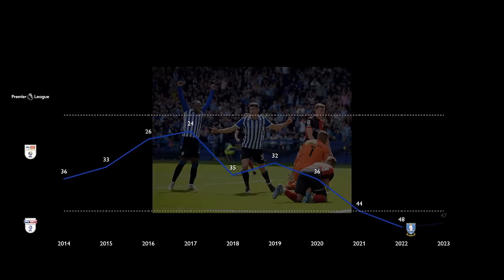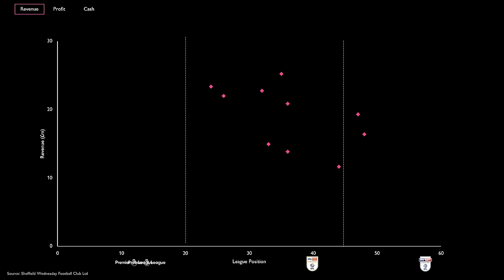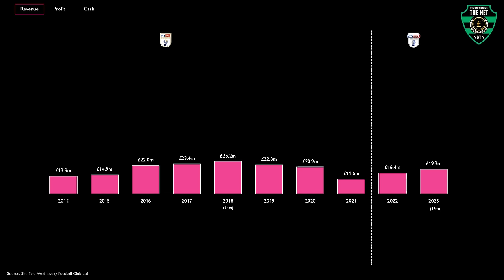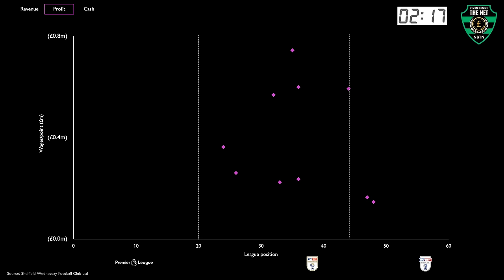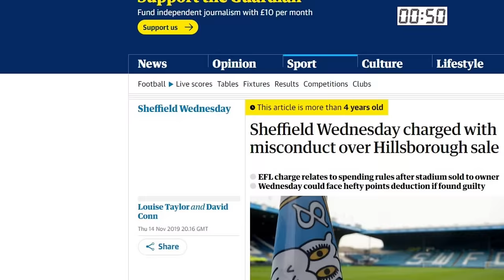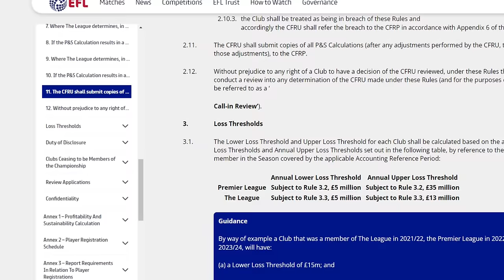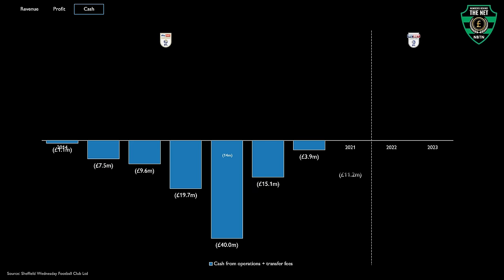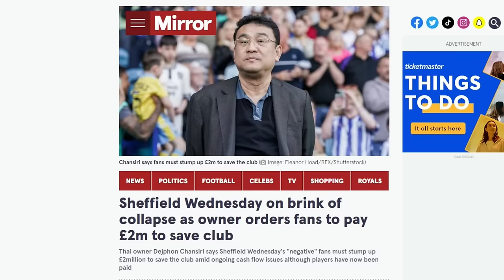Sheffield Wednesday: financial control or crisis???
Confidential settlements, botched stadium sales & owners asking fans for cash...is chaos reigning supreme at Sheffield Wednesday???

In this video, we dive into the financial saga of Sheffield Wednesday as we follow the club through life under the ownership fo Mr Chansiri, tracking the Owls from points deductions and relegation to League 1, to their revival and return to the Championship!

Don't miss out on the numbers behind the net, as well as all the ups and downs occurring at Hillsborough!

00:00 Intro
01:23 Revenue
02:37 Profit
07:06 Cash